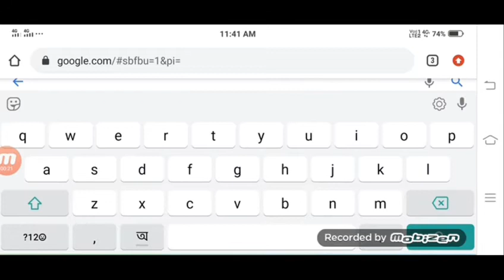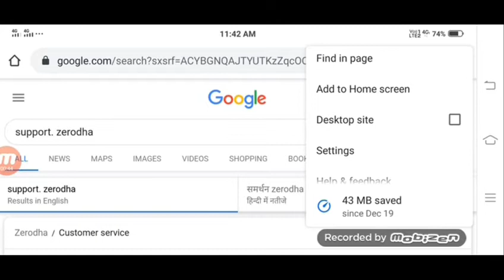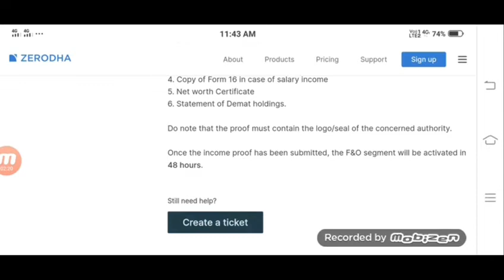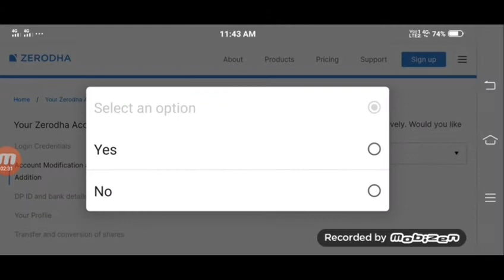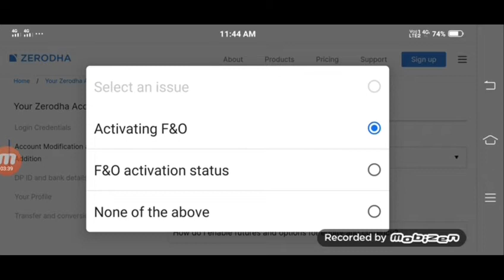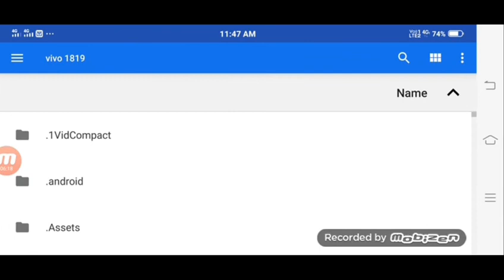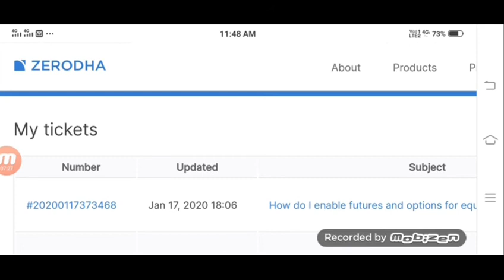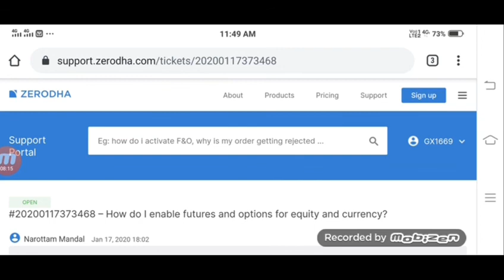Hot Nest || How do I enable futures and options on Zerodha platform for equity and currency ?"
How to enable Future & Option trading on Zerodha platform

🌸🌸🌸 My GEARS : 👇👇👇👇👇👇👇

👉Main camera Mic

👉USB Camera Mic

👉Mobile Back Grip

👉Mobile Back Cover Holder

👉Mobile Back Cover VIVO Y20

👉Multi-Function Ink Tank Colour Printer

👉All-in-One Ink Colour Printer

👉Laser Printer

👉Thin and Light Laptop

👉Printing Paper

👉Hot Glue Gun

Arduino Uno

👉Arduino Uno Combo

👉Arduino Uno + Sensor

👉Robotic Sensor

👉Pixel LED ws2812b - 12V

👉Pixel Light ws2811 - 5 V

👉Project Board

👉Project Board + Jumping Wire + Sensor

👉Zebronics Multimedia USB Keyboard

👉USB Multimedia Keyboard + Mouse

👉USB WiFi Adapter for PC / WiFi Dongle

👉D-Link Wireless Router